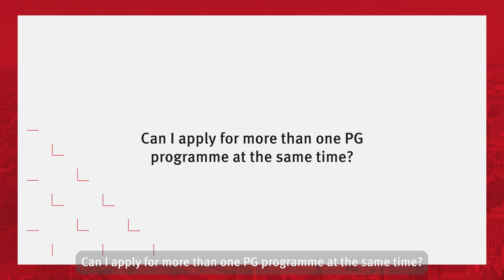City, University of London: Can I apply for more than one PG programme at the same time?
For more information about studying at the School of Communication & Creativity